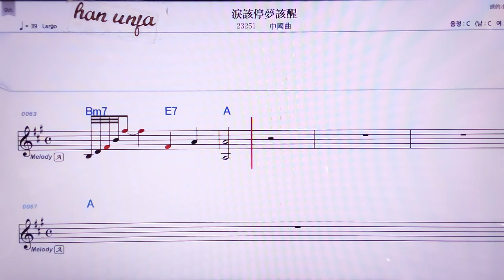💖레이까이팅멍까이씽/중국 곡 👍MR,노래방, 악보, 코드,Karaoke With Sheet Music